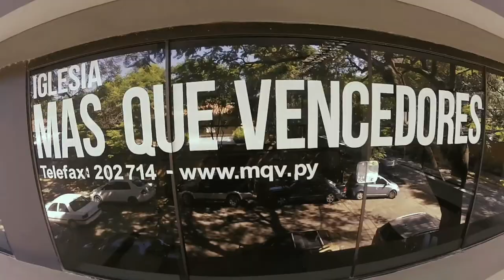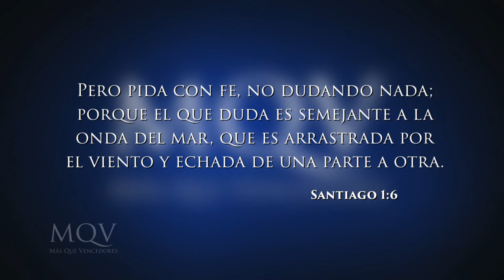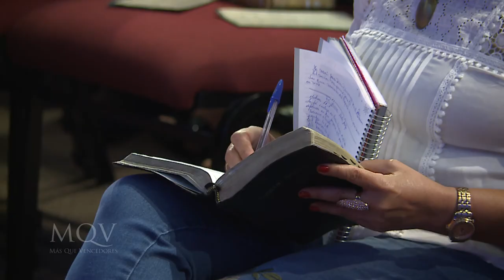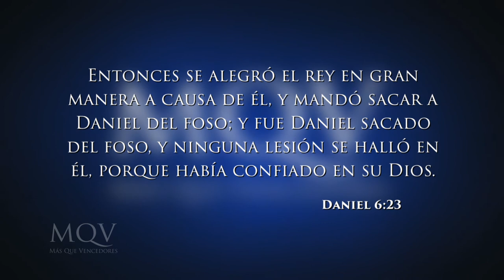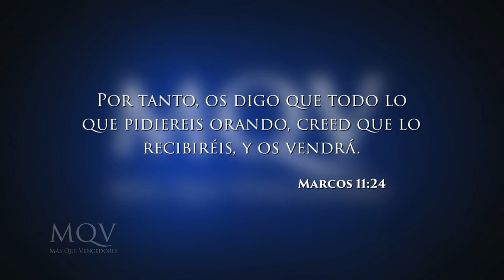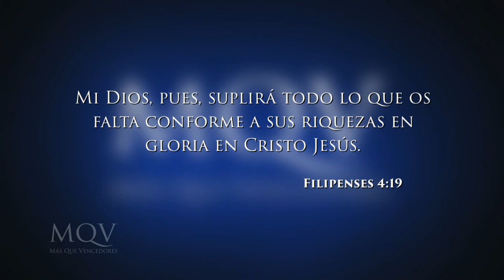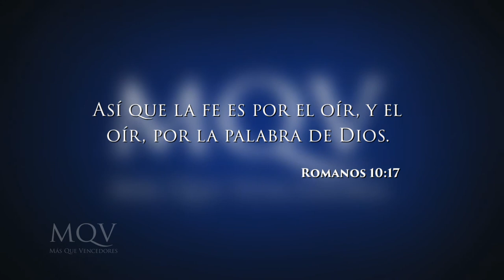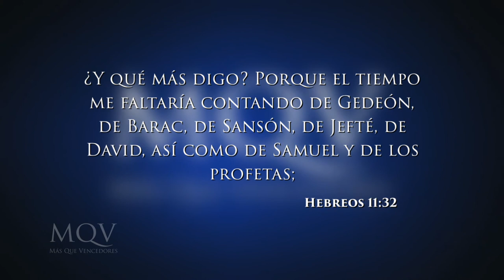TV107 Prédica del pastor Adolfo Agüero - Una fe firme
Prédica del pastor Adolfo Agüero del 08-10-17 emitida por la RPC el 15-10-17